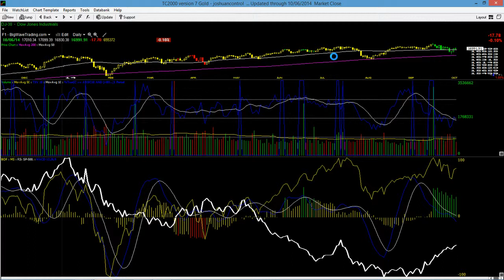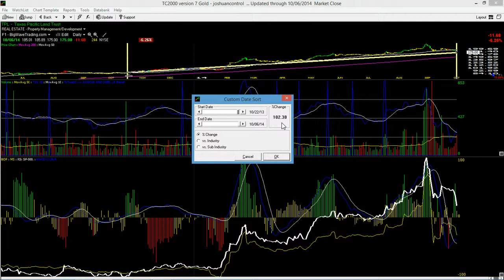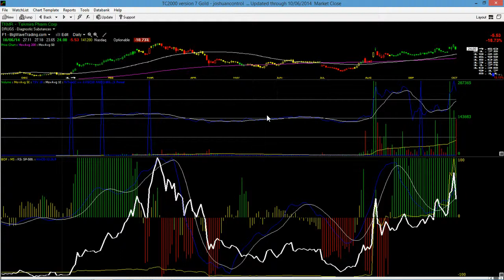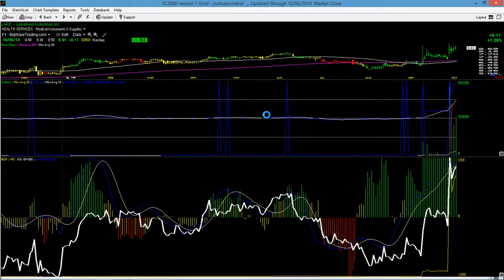10/6/14 Big Wave Trading Stock Market Analysis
10/6/14 Big Wave Trading Stock Market Analysis